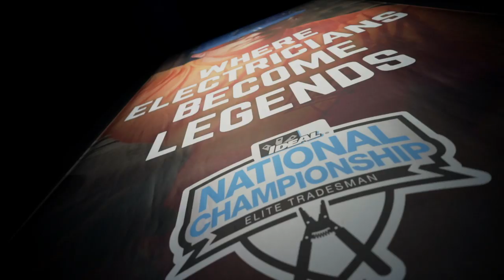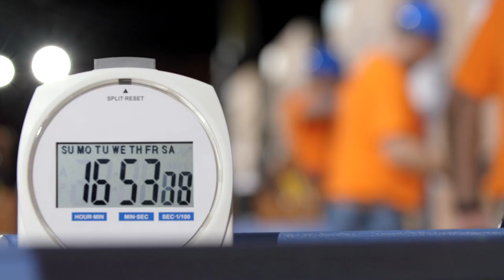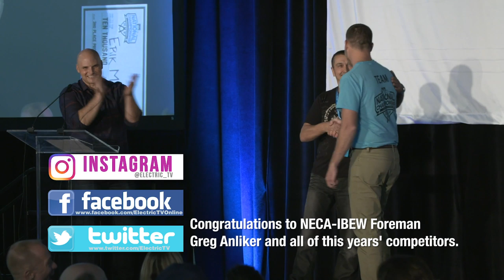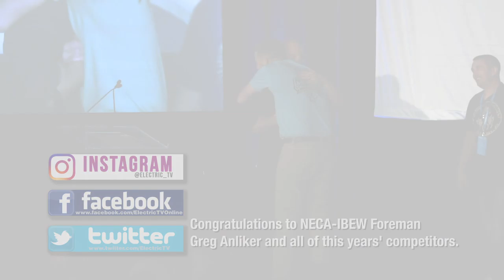America’s Best Electricians Compete at the 2018 IDEAL National Championship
The competition, the Super Bowl of the craft, is a yearlong event ending in Orlando. Since electricians have supported IDEAL for 100 years, this was their way of giving back and recognizing trades people.

Throughout 2018, 40,000 total electricians and apprentices from across America have gone face-to-face in competitions for a chance to compete at the national championship. These elite electricians are at the top of their trade. Winning not only means winning a life changing cash prize, but it also means gaining a sense of pride in knowing they’re the best electricians in America.

Speed is one component of the competition, in addition to accuracy and safety. Those three elements are skills those who have been through the Electrical Training Alliance training program (NECA/IBEW sponsors apprenticeship) understand completely. It’s also something they use on the job everyday and in competitions like this.

NECA/IBEW Foremen and competitor as well as the 2018 IDEAL National Champion, Greg Anliker said he wasn’t at the competition just because he’s fast; he also completes his work correctly. He’s proud of the quality of work he does whether he wins or loses.

Union members competing at the IDEAL National Championship prove they are consistent in quality of the work delivered and committed to excellence when building safe, secure, and efficient projects.